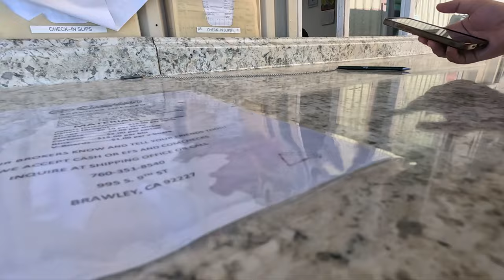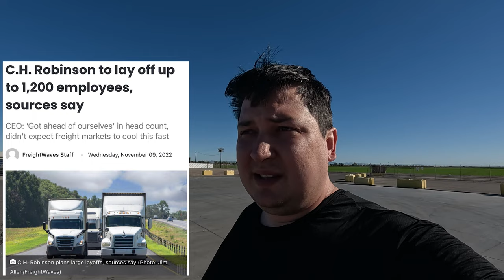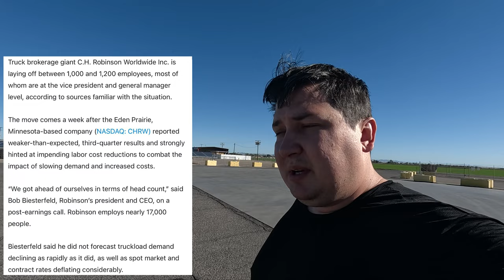C.H. Robinson Company Lays Off Up To 1200 Employees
C.H. Robinson Lays Off 1200 Employess